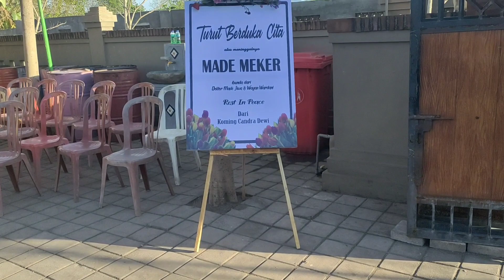Prosesi Pengabenan Jenazah di Bali. SKIP JIKA TIDAK SIAP MENTAL !!!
Edited by VideoGuru, Copyright by @aajiptv